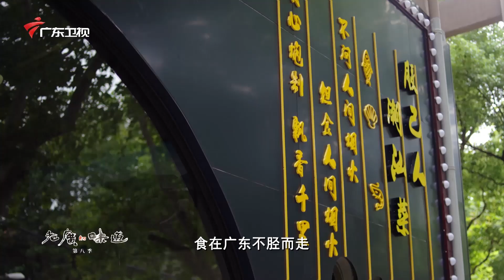中国最霸气的吃货，不中毒就敢一直吃的云南人，不服不行！